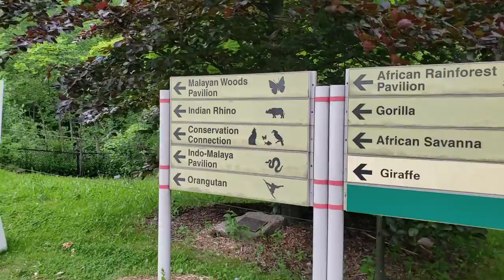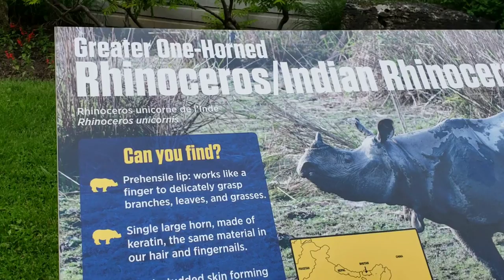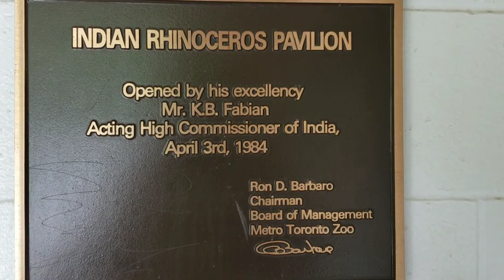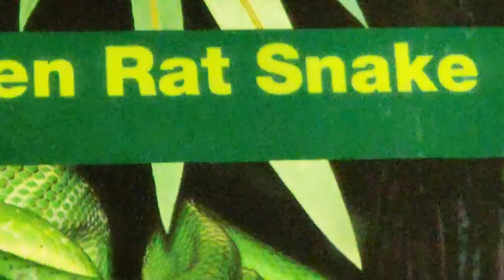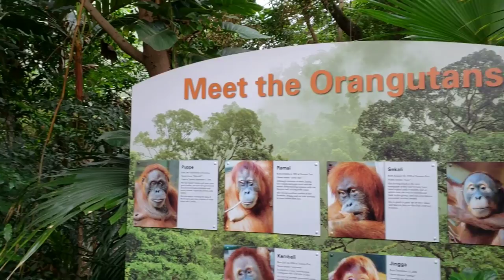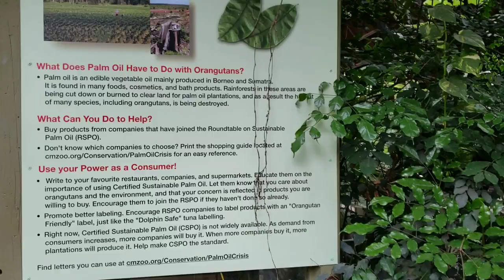Toronto zoo..part 1